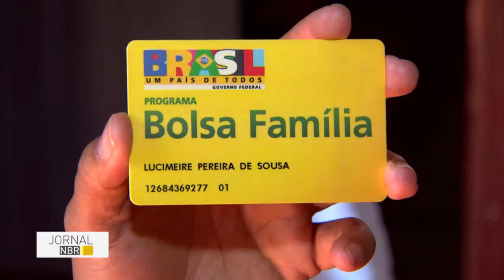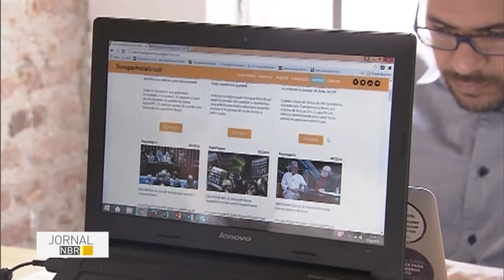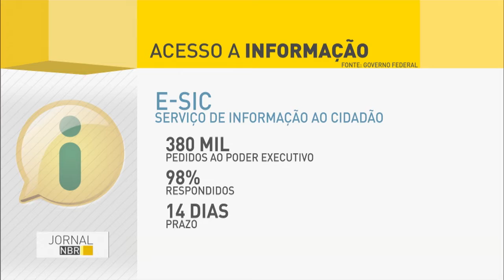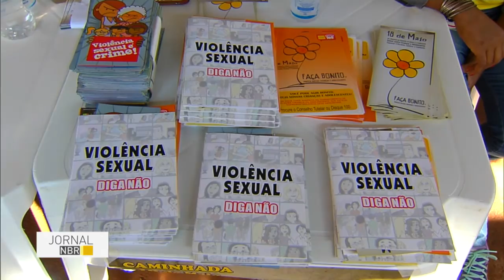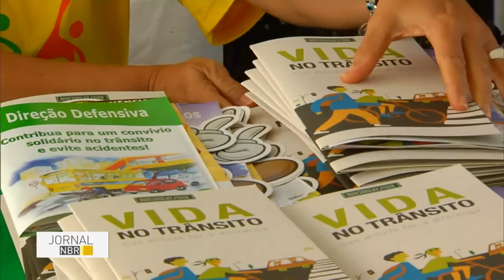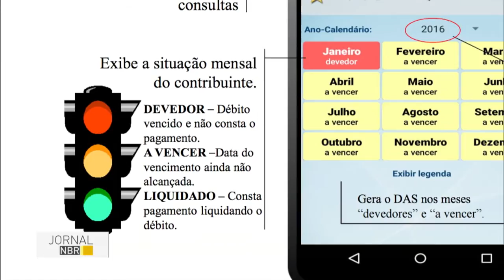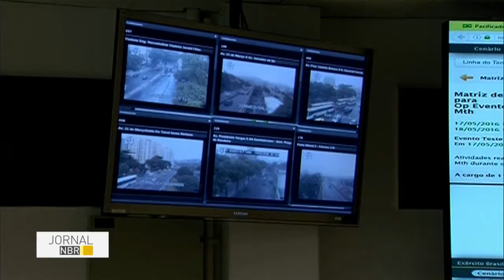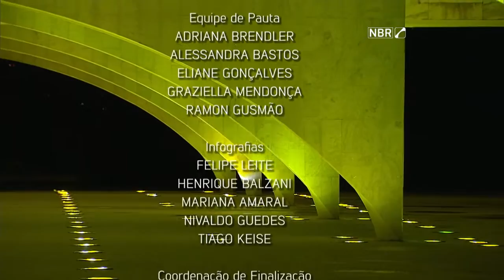Jornal NBR na Íntegra - 18 de maio